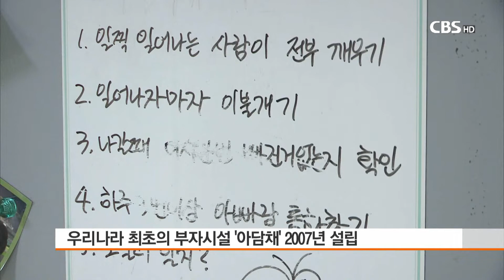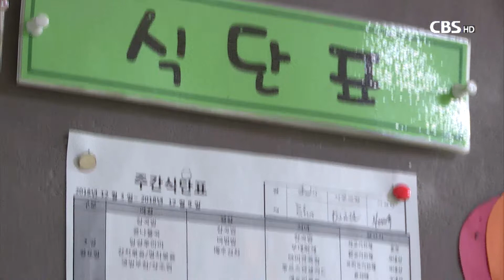[CBS 뉴스] 선한이웃-저소득층 부자가정 돕는 '아담채'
CBS는 우리 주변에서 이름없이 그리스도의 사랑을 실천하는 이웃을 소개하는 선한이웃 코너를 마련해 방송하고 있습니다.

오늘은 우리나라 최초의 저소득층을 위한 부자보호시설인 아담채를 유영혁 기자가 소개합니다.

인천시 남동구 수산동에 있는 아담채는 우리나라 최초의 부자보호 시설입니다.

아버지와 자녀들만 있거나 미혼부 가정이 입주할수 있는 곳으로 인천교회의 사회복지법인 아담이 인천시로부터 위탁받아 운영하고 있습니다.

지난 2007년에 설립된 아담채는 설립초기 혐오시설이라는 주민들의 인식 때문에 우여곡절을 거쳤습니다.

[인터뷰]홍진규 시설장/아담채

"혐오시설로 인지되다 보니까 주변에서 많은 반대가 있었어요. 지역주민들을 설득하고 이해시키면서 운영을 하게 됐습니다. 지금은 오히려 아담채가 들어오면서 주변 환경이 많이 좋아졌기 때문에 지역주민들이 좋아하고 있습니다."

아담채는 부지 1,019㎡, 연면적 1,338㎡로 20세대가 입주할수 있습니다.

18세 미만의 자녀가 있는 부자가정이 입주한 뒤 3년 길게는 5년까지 살수 있습니다.

시설사용과 전기세, 수도세 등 공공요금이 무료인데다 삼시세끼를 제공하는 식당을 갖추고 있어서 입주 가정의 만족도가 높습니다.

[인터뷰]윤영수 입주민

"경제적인 어려움도 있었는데 그것은 제가 좀더 노력하면 되는 문제인데 아이들 돌보는 문제 때문에 도움을 받지 않으면 안되겠더라고요. 입소하기 전에는 아이들 먹는 문제가 가장 힘들었거든요 그런 문제가 해소되니까 저도 마음 편하게 일을 할수 있고"

아담채는 초등학생들을 대상으로 오후 4시부터 6시까지 방과후 프로그램을 운영하고 있습니다.

사교육이 필요한 중, 고등학생들에게는 장학금 형태로 교육비의 일부를 지원하고 있습니다.

자녀들의 실리적인 안정을 위해 지료센터와 연계하고 전문가들을 통해 인생상담과 진로상담을 해주고 있습니다.

"선교와 복지차원에서 사회적으로 소외된 분들에게 희망을 주고 그들에게 가장 중요한 것은 그들의 영혼이 예수님을 영접하기 위한 전략으로 운영을 시작했는데. 들이 누릴수 있는 진정한 심리적 경제적 자립을 할수 있도록"

설립초기 혐오시설이라는 지역주민들의 인식에다 입주자 가족들의 정서적인 불편함도 있었지만 지금은 너무 편한 집이 됐습니다.

"아이들도 같은 또래도 있고 동생들도 있고 같이 어울리다 보니까 오히려 전에는 아이들만 있었는데 같이 활동하고 움직이다 보니까 아이들도 성격이 많이 좋아졌어요"

아담채 입주가정의 성실한 가장들은 3년에서 5년동안의 입주기간에 상당한 경제력을 갖춰 자립해 나가고 있습니다.

[영상취재 최내호 영상편집 김유미]